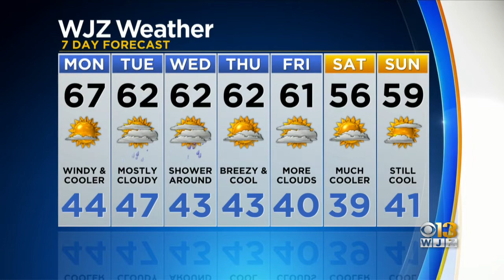Meteorologist Chelsea Ingram Has Your Sunday Evening Forecast